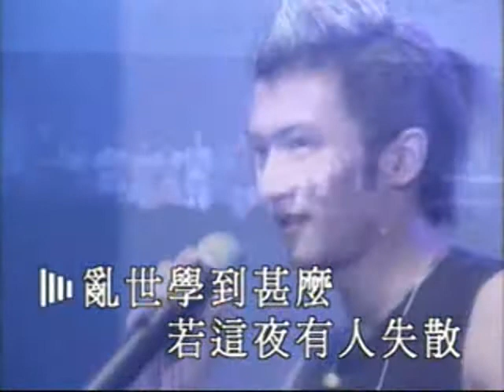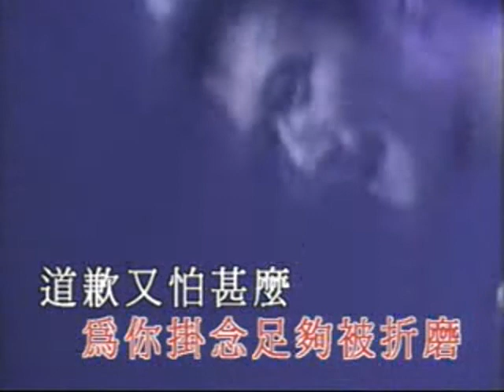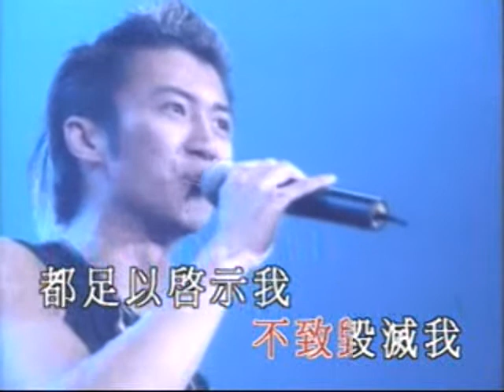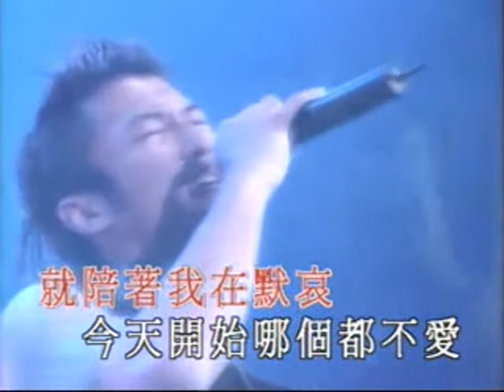nicholas tse 謝霆鋒-啟示錄(唱好霆鋒弦燒音樂LIVE)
弦燒音樂會的ENDING曲目